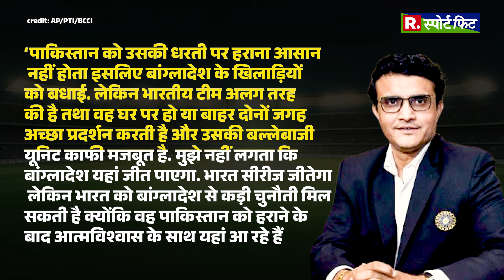IND vs BAN: Sourav Ganguly ने किया Rishabh Pant की कमजोरी का खुलासा, बताया सुधार का गुरुमंत्र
बांग्लादेश के खिलाफ होने वाली टेस्ट सीरीज के लिए भारतीय स्क्वॉड का ऐलान हो गया है. इस बार विराट कोहली और जसप्रीत बुमराह के साथ-साथ ऋषभ पंत भी देखने को मिलेंगे. सौरव गांगुली ने पंत की एक कमी के बारे में भी खुलासा किया है. सौरव गांगुली का यह भी मानना ​​है कि ऋषभ पंत टेस्ट क्रिकेट में ऑलटइम बेस्ट खिलाड़ी बनने की राह पर हैं.

The Indian squad for the Test series against Bangladesh has been finalized. This time, along with Virat Kohli and his girlfriend, Rishabh Pant will also be seen. Saurav Buttler has also revealed more about one of Pant's shortcomings. Sourav also believes that Rishabh Pant is on his way to becoming the all-time best player in Test cricket.